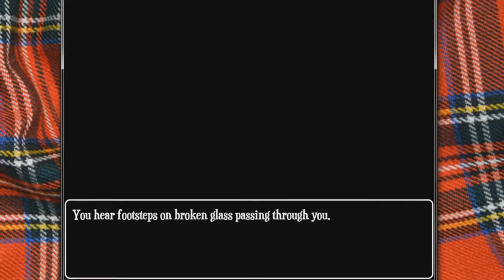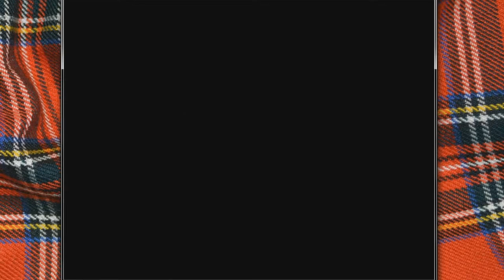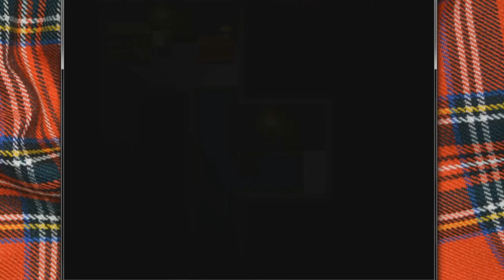A new Nightmare ~ Lucie #1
She sleeps and wakes up in a foreign place.
And one thing is certain - Lucie has to get out of here!